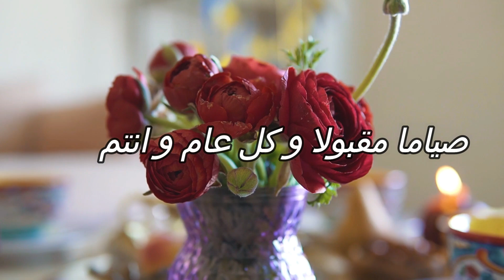عيدكم مبارك و سعيد 2023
عيد مبارك و سعيد و كل عام و انتم بالف خير الله يجعل ايامكم كلها عيد يا رب